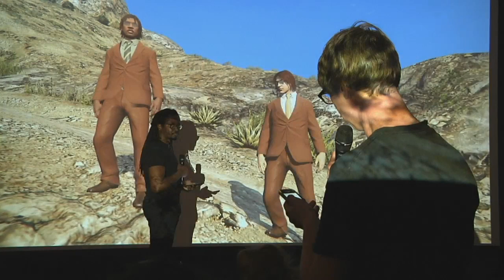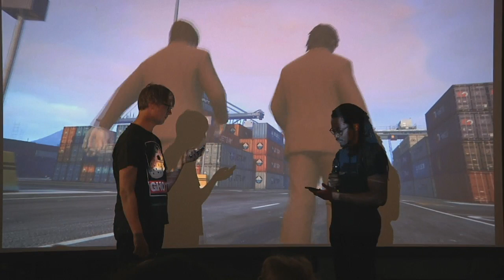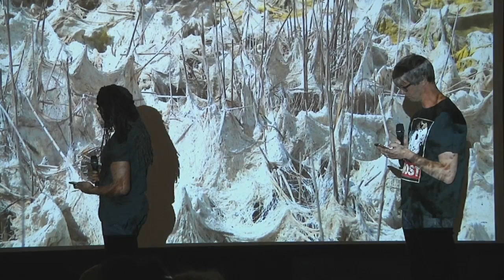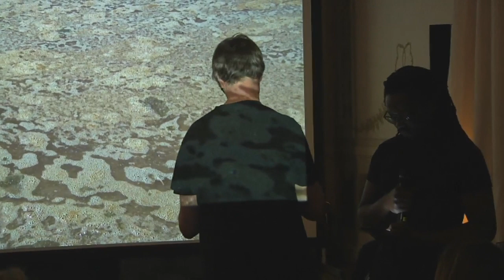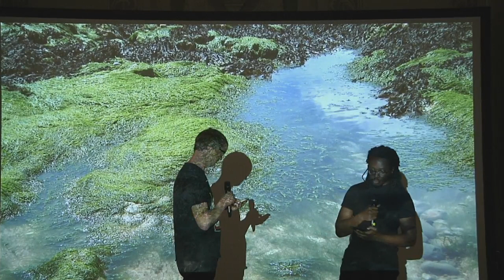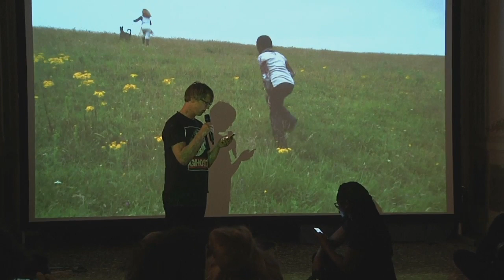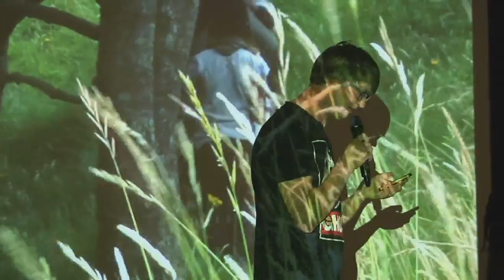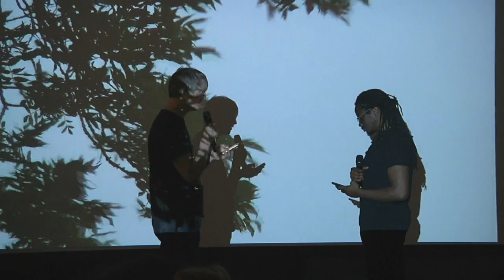Media Minerals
From the African Art in Venice Forum 2019
8 May 2019 at 4:45 pm at Hotel Monaco & Grand Canal, Venice

Incorporating music, spoken word, and video projection, Larry Achiampong & David Blandy’s performance Media Minerals reflects on how politics of race affect relationships in an age of technology and globalization. The artists have a scripted encounter that relates their personal experiences and geopolitical observations. Their friendship — forged through virtual spaces like video games or WhatsApp — is tested as they consider how the lives of their respective children differ from each other, and what the future may hold for all of mankind. The Media Minerals performance takes the raw materials of the Finding Fanon series into the physical space.

With:
Larry Achiampong, artist
David Blandy, artist

Presented in collaboration with New Art Exchange.
Photo: Colin Davison.